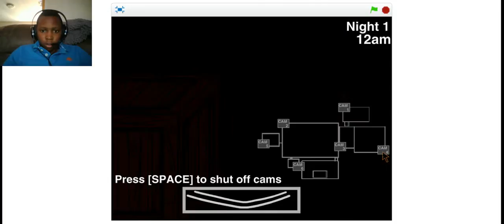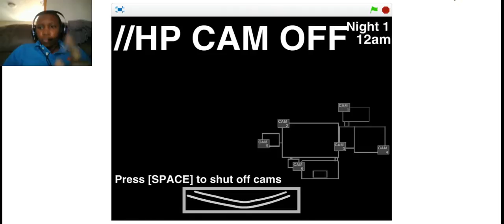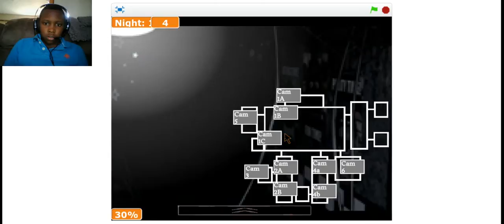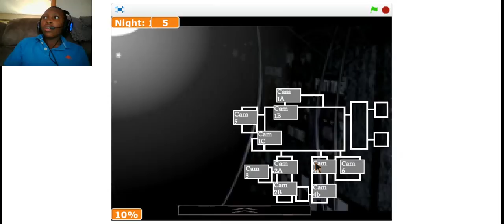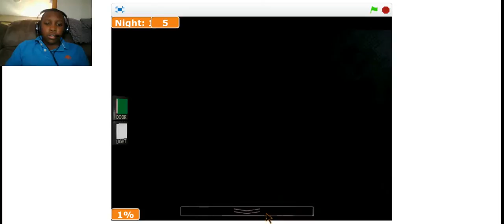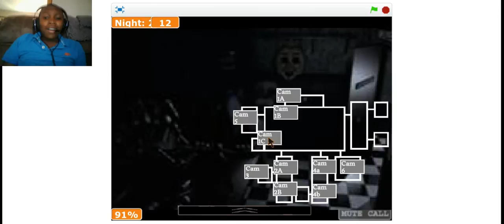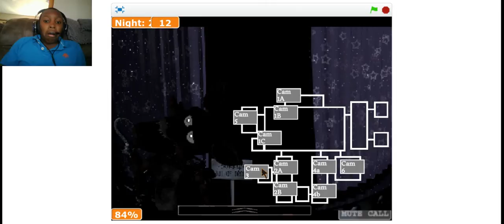five nights at tresure island/five nights at freddys but that jumpscare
take it to the hed